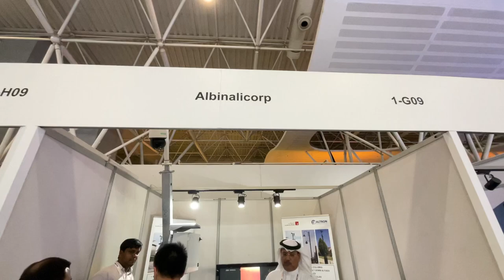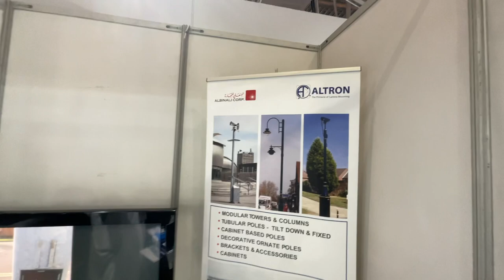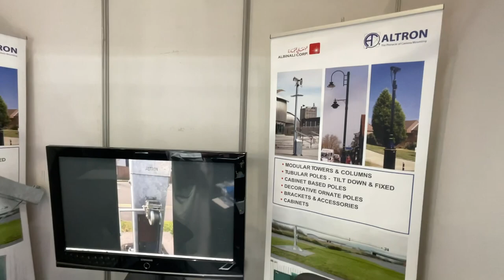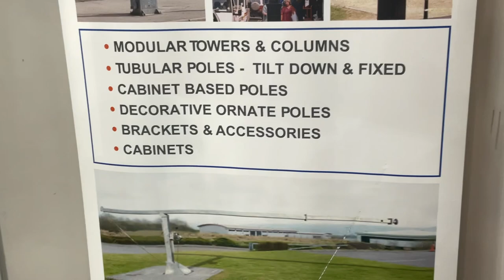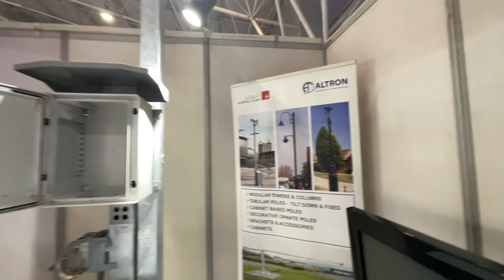ALTRON اعمدة كاميرات و انارة من شركة البنعلي للتجارة intersec KSA